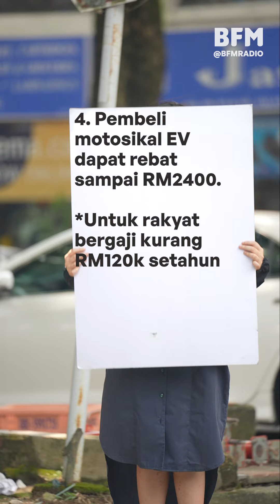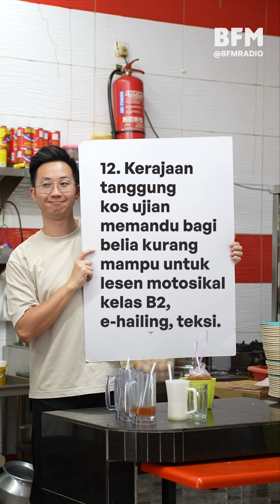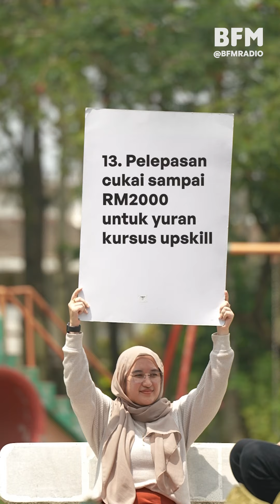Belanjawan2024: Ada Apa Untuk Orang Muda? 💰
Korang rasa 👍🏻 atau 👍🏻 tapi terbalik?

Made in collaboration with Mah Sing